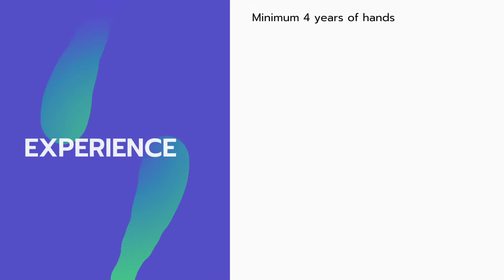We're hiring 'JAVA FULL STACK TECHNICAL TRAINER'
You heard RIGHT !!
Watch this video to know more about the job details.
•Apply today and grab this amazing opportunity !
• Tag or share with a friend who need to see this !